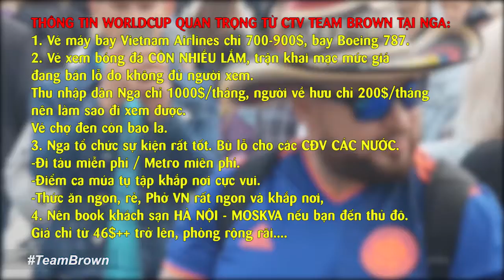Dự đoán World Cup 2018 cùng cổ động viên trước giờ khai mạc